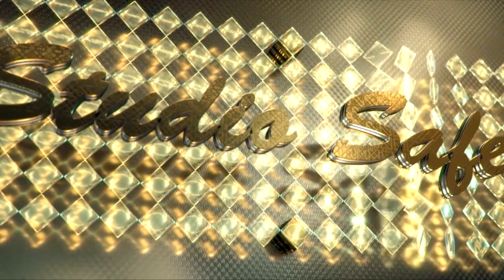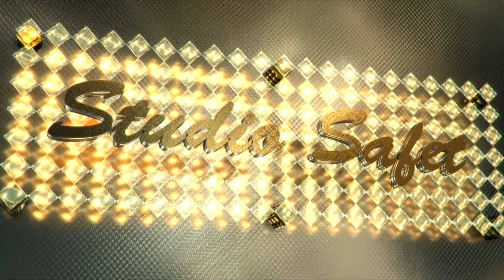STUDIO SAFET BIJAV KO KOLN MEDINA & SUNAY MLADI TALENTI 06.05.2017 part 3